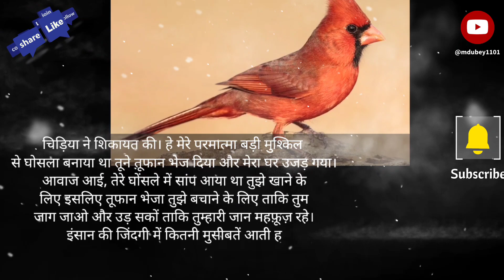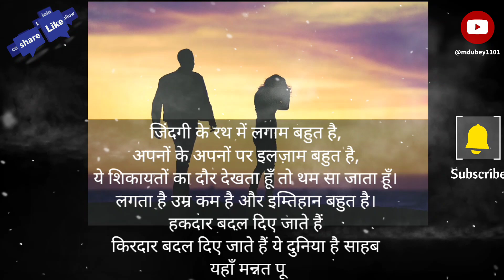Motivational Quotes for Success in Life Hindi To English Thoughts | Positive Quotes | कुछ बाते | 4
कुछ बाते | Kuch Baatin | part 4

 great thoughts for today's generation

Motivational & Encouraging Hind To English Thoughts | Positive Quotes | कुछ बाते 4

नमस्कार दोस्त Manoj Dubey चैनल पर आपका स्वागत है, Manoj Dubey का उद्देश्य उन लोगो को मोटीवेट करना और सही राह दिखाना है जो अपने लक्ष्य तक पहुचने के लिए कोशिश करते हुए बीच मे ही हार मानने लगते हैं या जो हार मान चुके हैं, @mdubey1101 पर आपको ऐसे ही Powerful motivational videos मिलते रहेंगे, इसलिए जुड़े रहिये हमारे साथ, ओर Channel को Subscribe कीजिये Energy से भरे Motivational videos के लिए, धन्यवाद

प्रणना दायक बाते  आज के युवाओ के लिए!

सुविचार हिन्दी

सुविचारहिन्दी औरइंगलिशमें

English Speaking Practice Spoken English Practice